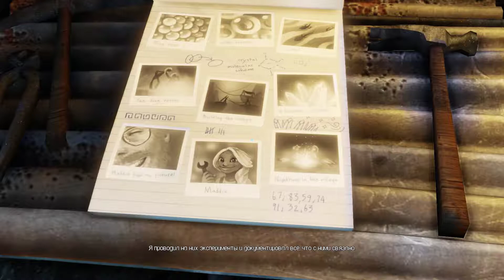Ending of a beautiful story | A Story About My Uncle